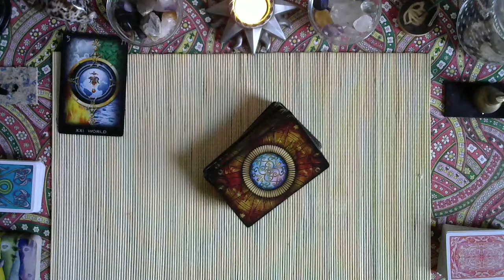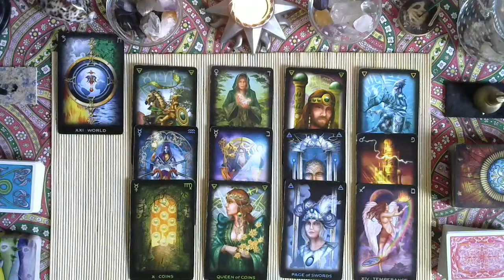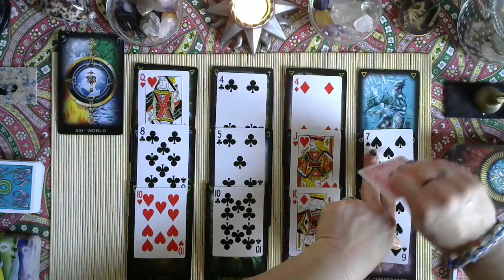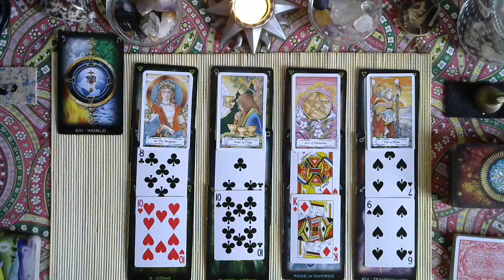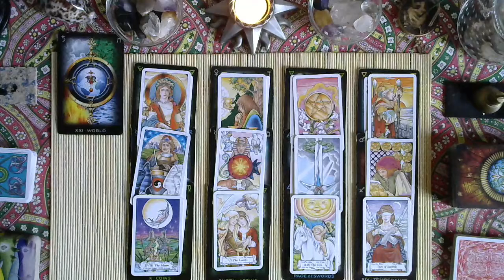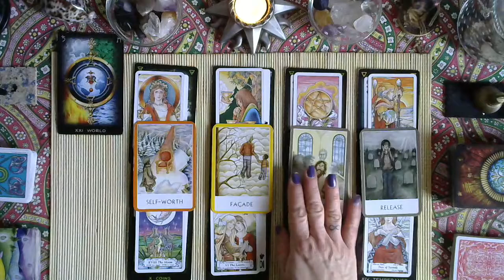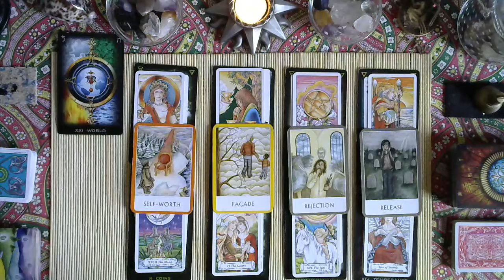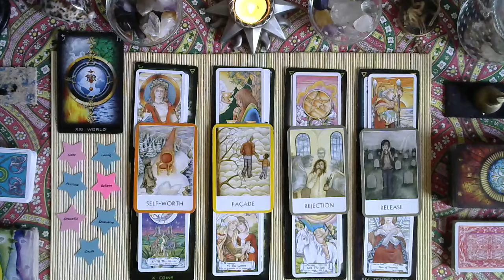EXTRA EXTRA!!! READ ALL ABOUT IT!📢📢📢📢 General Readings all signs 2/3/2020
Hello,

I can provide a personal one question reading for you. I do encourage you to check all my videos because you may find the help you need in one of those videos. Please use me as a last resort. I do not have all the answers. I can only give you opinions like everyone else. Time is ever changing and not all situations are the same.

All of the readings I do is out of the goodness of my heart and I do not wish to mislead anyone.

You will definitely be given a shout out for your donation and all donations will go to the channel.